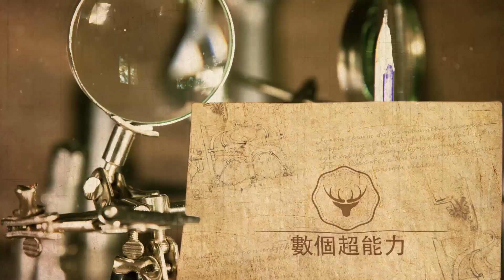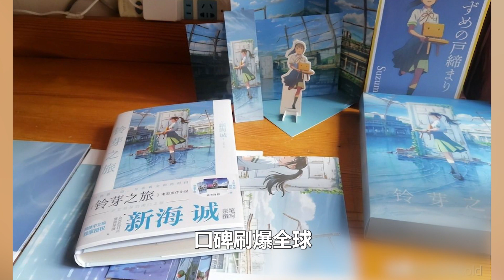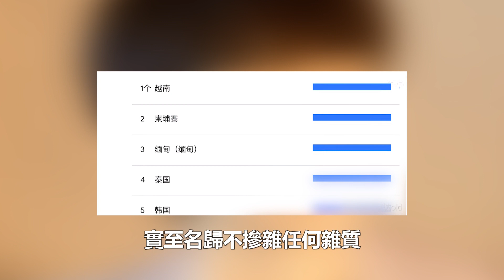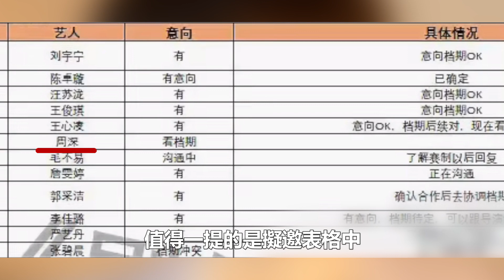周深走出國門，泰國錄製奔跑吧，口碑刷爆全球，全新音綜路透，多國粉絲聚齊芭堤雅，當地粉絲太熱情！數個超能力#周深#泰國